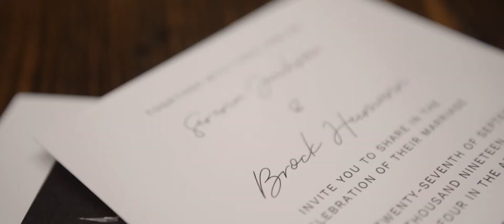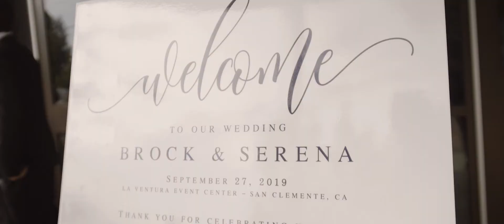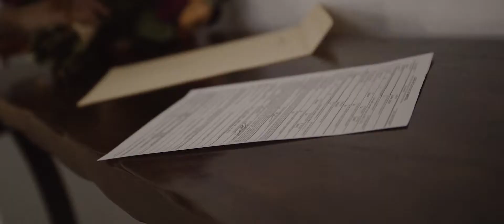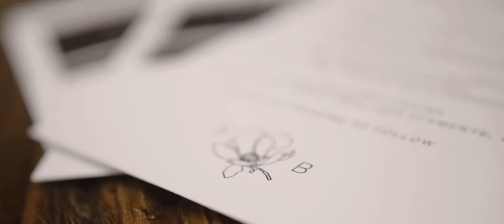Serena & Brock || Wedding Video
Serena and Brock celebrated their marriage at La Ventura Event Center in San Clemente, California.